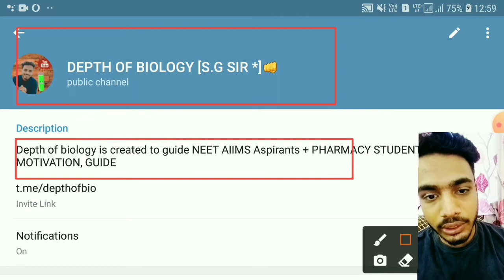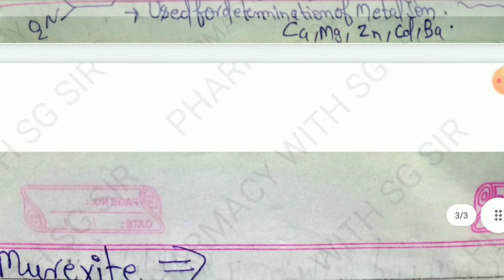metal ion indicator in complexometric titration || metal ion indicator theory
1. Metal ion indicator
2. metal ion indicator theory
3. metal ion indicator in complexometric titration
4. metal ion indicator by sg sir
5. metal ion indicator and its classification